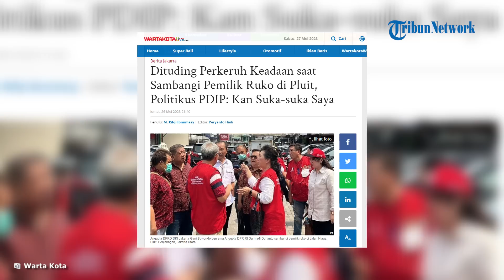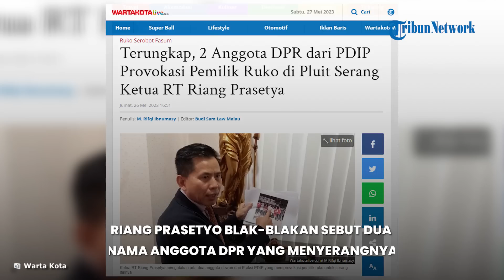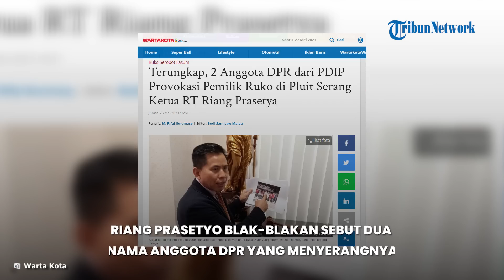Riang Tantang 2 Anggota DPR dari PDIP Provokasi Pemilik Ruko di Pluit: Saya Lawan Kamu!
TRIBUN-VIDEO.COM - Ketua RT 11/RW 03, Kelurahan Pluit, Riang Prasetya masih dibuat geram oleh persoalan penertiban puluhan ruko yang menyerobot lahan fasilitas umum (fasum) di lingkungannya di kawasan Niaga Pluit, Jakarta Utara.

Pasalnya, ada dua anggota dewan dari fraksi Partai PDI Perjuangan yang menyambangi para pemilik ruko dan diduga memprovokasi mereka untuk melawan dirinya dan menggelar aksi demo pada Rabu (25/5/2023) kemarin.

"Saya lihat ada dua anggota dewan yang hadir, pertama dari anggota dewan DPRD DKI, kemudian yang kedua dari DPR RI," kata Riang saat ditemui di kediamannya, Jumat (26/5/2023).

"Jangan membawa atas nama UMKM untuk melanggar peraturan, bagaimana mungkin UMKM dagangnya di atas saluran air, bahkan berjualan di atas bahu jalan," sambungnya.

Riang mengaku, anggota DPR RI yakni Darmadi Durianto dan DPRD DKI Gadi Suwondo dari fraksi PDIP mendatangi para pemilik ruko tanpa sepengetahuannya sebagai pengurus wilayah.

Bahkan, kedua anggota dewan itu terlihat bercengkrama dengan oknum pemilik ruko yang menjadi provokator demo di depan kantornya saat penertiban Rabu (24/5/2023) lalu.

"Kalian datang, meski saya sebagai ketua RT datanglah ke saya, permisi sama saya, tujuan kalian datang untuk apa, mau memprovokasi?," ujarnya.

Kepada awak media, Riang meminta agar polemik ruko serobot lahan fasum di lingkungannya tidak dijadikan ojek politisasi.

"Ingat nama saya, jangan main politik di lingkungan kejadian tempat saya, jangan mencari sensasi di lingkungan saya," ujarnya.

Menurut Riang, penertiban 22 ruko yang menyerobot fasum di Blok Z4 Utara dan Z8 Selatan tidak ada kaitannya dengan UMKM.

Penertiban itu dilakukan karena sebagian bangunan ruko memakan bahu jalan dan saluran air.

"Jadi kalau saudara Gani Suwondo dan Darmadi Durianto cinta NKRI, berbuat kebaikan, berbuat demi hukum, saya dukung. Tapi kalau kalian berdua, anggota DPRD DKI dan anggota DPR RI menentang pemerintah, saya lawan kamu! saya lawan kamu ya!" pungkasnya.